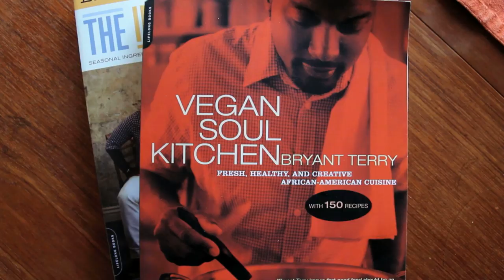The Scion iQ in Make Every Second Count: Healthy Mission - A Film by Doug Pray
Chef and food activist Bryant Terry is using the nimble iQ to realize his passion for healthy living in this documentary by director Doug Pray.

This is the latest collaboration Scion has enjoyed with Doug over the years. Scion